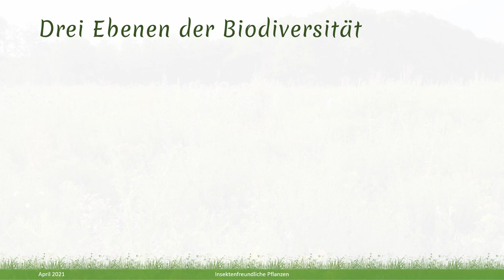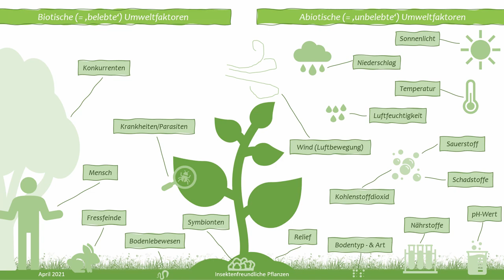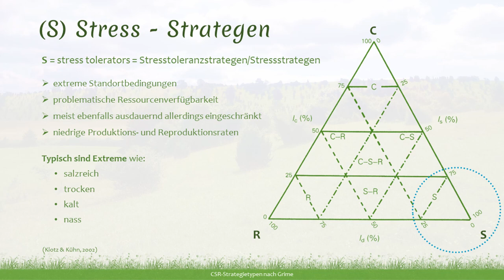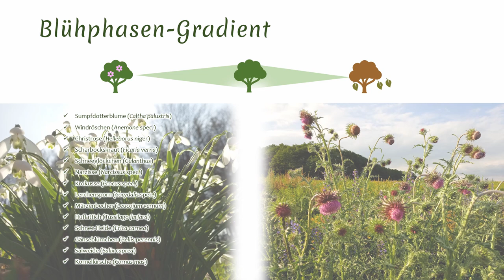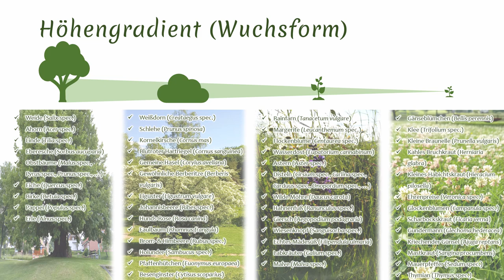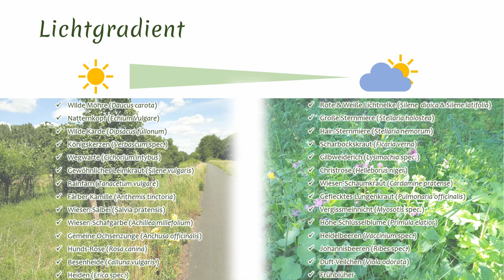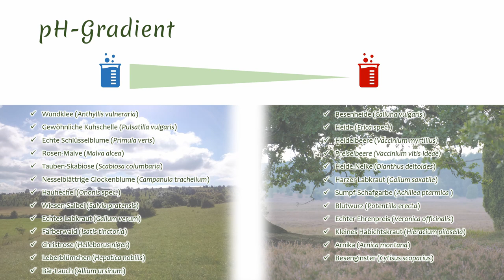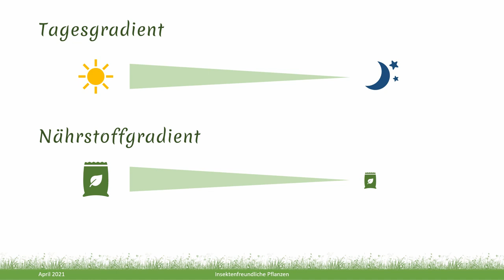100 heimische & insektenfreundliche Pflanzen [4/4]: Pflanzen- und Standortkunde + Bestäuber-Wissen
Hallo liebe Naturfreunde,

dieses Video ist Teil 4/4 meiner kinoreifen Serie! Teil 1 gab ja bereits eine Einführung und handelte die ersten fünf Pflanzenfamilien ab, Teil 2 schließlich viele weitere krautige Arten und Teil 3 die Zwergsträucher, Sträucher, Bäume, ‚Gartenkräuter‘ sowie ganz einfache Methoden zur Vielfalt.

Hier gibt‘s nun eine Abrundung des Themas unter dem Gesichtspunkt ‚Biodiversität‘ sowie eine ökologische Zusammenfassung der Arten all dieser Teile nach

00:00 Einleitung Biodiversität
07:13 Blühzeitpunkt (= Früh- und Spätblüher)

09:57 Wuchsform (Höhe von Baum über Strauch bis hin zu mittleren Kräutern und niederwüchsigen Rasenarten und Bodendeckern)

12:05 Ausrichtung (= Kletterpflanzen)

13:02 Lichtbedarf (Volllicht- und Schattenpflanzen)

15:01 Bodenfeuchte (nass/feucht und trocken)

17:10 pH-Wert (sauer und basisch)

18:74 Schlussworte

Wie versprochen habt ihr hiermit quasi ein "Pflanzen-Insekten-Standortkunde-3-in-1" :)

Danke für eure Unterstützung und viel Spaß!

Literatur:
Siehe Video Teil 1 & 2!!!

Wildbienenfreundliche Pflanzen u.a. nach Werner David und Paul Westrich